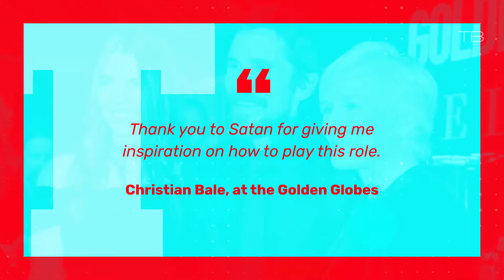Christian Bale Thanks Satan in Golden Globes Speech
The 44-year-old actor took home the award for best actor in a motion picture - musical or comedy for his portrayal of former U.S. Vice President Dick Cheney in 'Vice.'

Bale made the audience laugh with his acceptance speech that poked fun at himself. The Church of Satan found the speech amusing.…